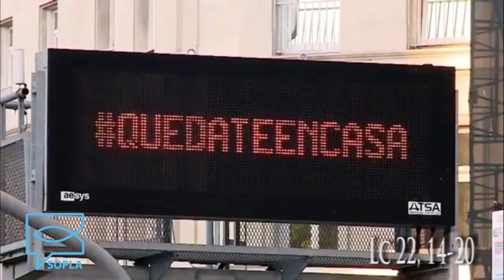SOPLA Lc 22, 14-20 (Max Gulmanelli - Dir. Gral del Colegio Pilgrims' - San Isidro)